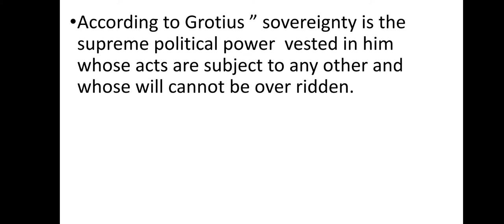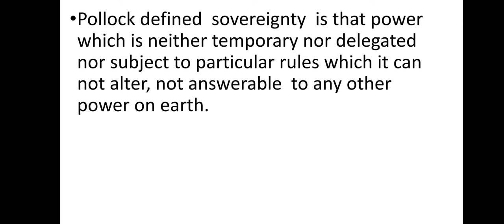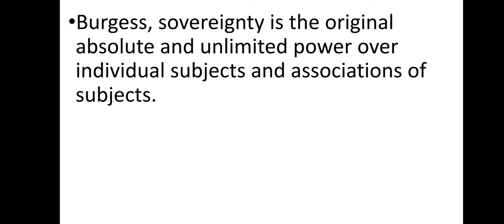definitions of sovereignty. BA POLITICAL SCINECE.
what  is the definitions of sovereignty. slide show.